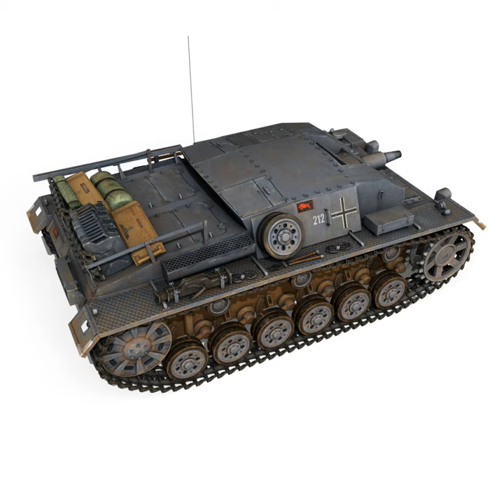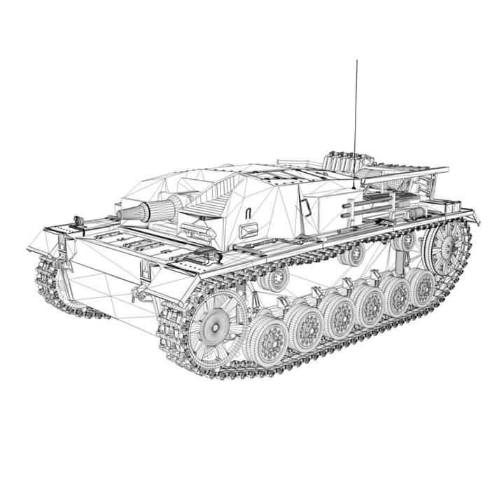3D Model of StuG III - Ausf.B - StuG Abt 191 Review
StuG III - Ausf.B - StuG Abt 191 3D Model Review

Originally modelled in cinema4D 16. Detailed enough for close-up renders. The zip-file contains bodypaint textures and standard materials.

Features:
- Inside scene: -model - 15 materials, 2 bumpmaps
- All materials, bodypaint-textures and textures are included.

- NOTE - In lwo, 3ds, fbx and obj the 2 Bumpmap (Shirt_LR and Shirt_RR) must manually load in the Materialcanal.

- c4d
- Polygones - 507523   Vertices - 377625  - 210 Objects - 15 textures - 2 bumpmaps

- obj File - lwo file - 3ds file - fbx file Version 2010

How to use this 3d model demo: Use one of the file formats included with this 3d model such as 3ds, fbx, c4d, lwo lws lw, obj

Discover other quality 3d models reviews of Military Vehicles available from our 3d model marketplace for immediate download in several other 3d file formats (3ds, obj, maya, max, fbx, c4d, dae, etc) for your 3d modeling, visualization, VR / AR and CG project needs

282660